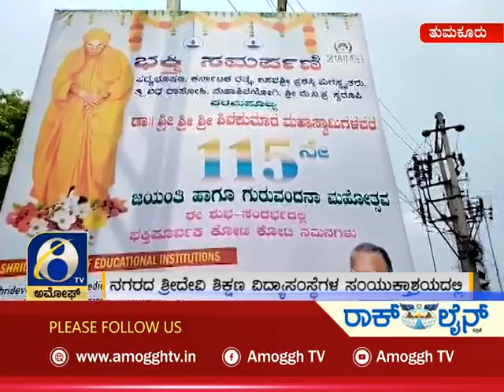ಸುದ್ದಿ ಮಧ್ಯಾಹ್ನ | ಅಮೋಘ್ ನ್ಯೂಸ್ | Amoggh T.V | @1pm | 03-04-2022